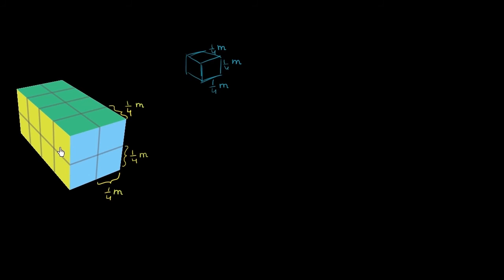Volume de um prisma reto - Khan Academy em português (6º ano)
Vídeo original: Volume with fractional cubes